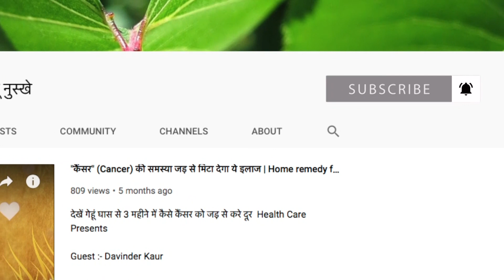मेहंदी का इस्तेमाल सिर्फ हाथो के लिए नहीं खूबसूरत बालो के लिए भी किया जाता है जानिए कैसे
मेहंदी का इस्तेमाल सिर्फ हाथो के लिए नहीं सेहत के लिए भी किया जाता है जानिए कैसे || Health Care Tips
Today we are going to tell you all effective health benefits of natural heena ( Mehandi) which you can use for lot's of health problems let's start the video and watch till end.

Video Title  :- Benefits Of Heena ( Mehandi ke fayde )

Produce by :- Telly Tune Entertainment

Label :- Health Care Gharelu Nuskhe